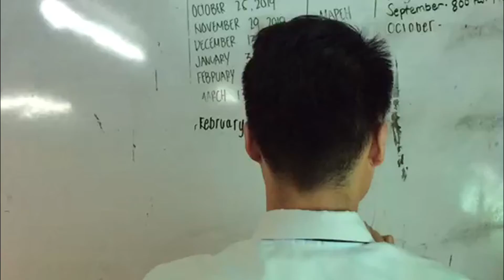Classy Tints | PR Package from Classyphcosmetics | Aeron Macatangay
Hi! I'm Aeron Macatangay a content creator from the Philippines.

Classyphcsometics SocMeds:
Shopee : Classyphcosmetics (@leedone3001)